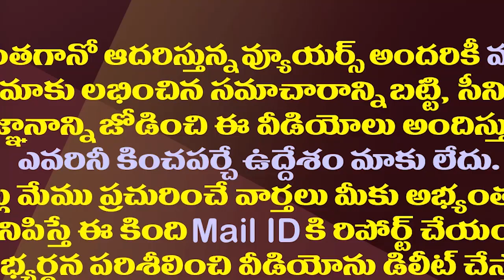నగరి వైసీపీలో ట్విస్ట్..రోజాను అక్కడ నుంచి పంపిస్తారా?| A Group Working Against MLA Roja In Nagari